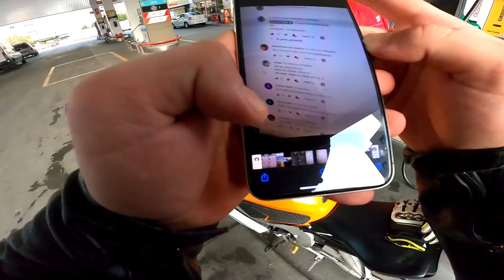9 TL'lik BENZİN ALMA CHALLENGE !! 3 .BÖLÜM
Herkese merhaba arkadaşlar ben İsmail Öznam , kanalımıza hoşgeldiniz.

Her Benzinlikten 9 TL lik Benzin Almak !! 3.Bölüm
9 TL'lik BENZİN ALMA CHALLENGE !! 3 .BÖLÜM